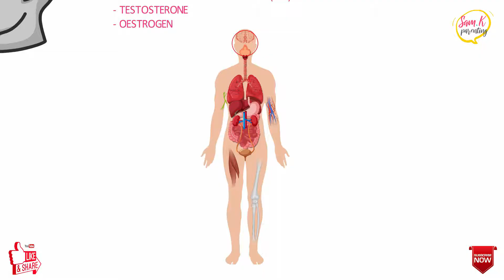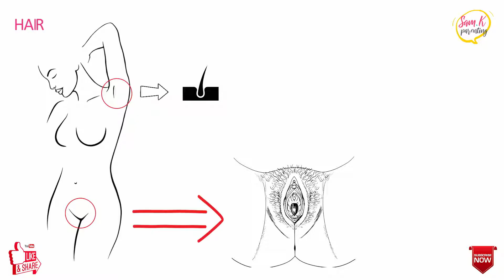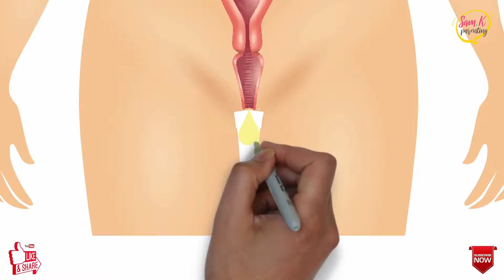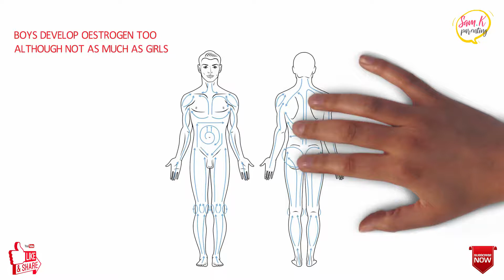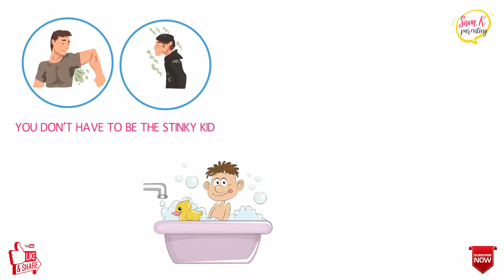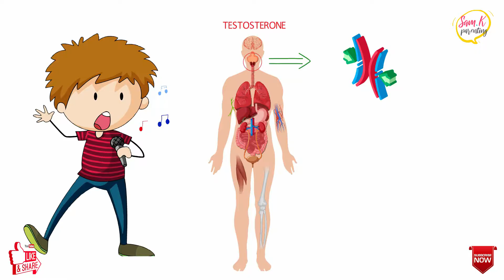Stages of Puberty (Video for Boys & Girls) 🎯What to expect from the Puberty Stages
Noticing strange things starting to happen with your body? Yes, I'm asking the BOYS and the GIRLS!

Puberty can be a challenging time, but trust me, you're not alone. It happens to absolutely everyone!

This video will cover everything to help you understand what puberty is, and the main changes that will happen during this time.

And remember! This video is for both boys and girls, so make sure to watch it until the end.

⏰  Timestamps:
00:00 Chapters
0:08 Puberty and you
0:47 The Signs Girls can expect during Puberty
4:46 The Signs Boys can expect during Puberty

If you liked this video, but are only interested in watching Puberty and Boys, click here ⬇️

💚 Let’s connect!